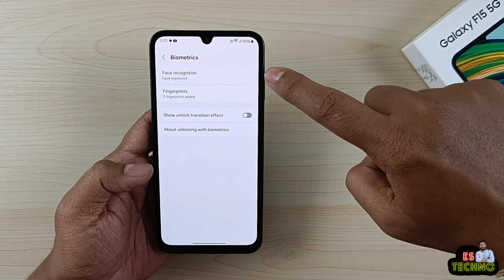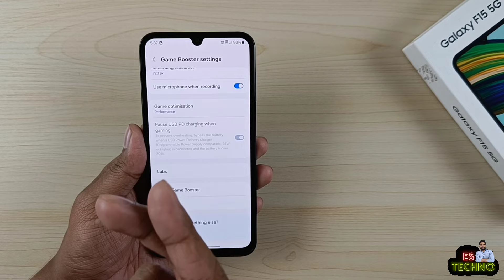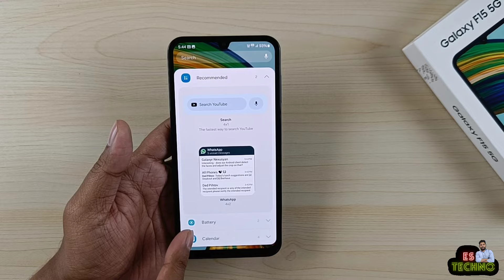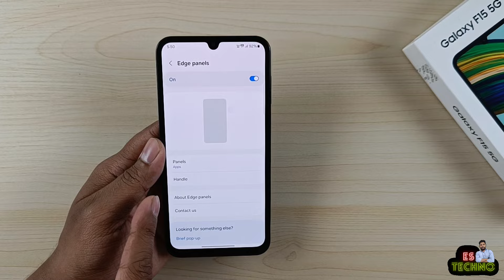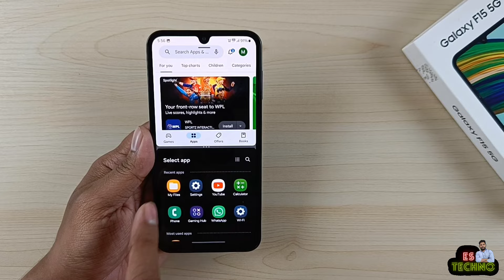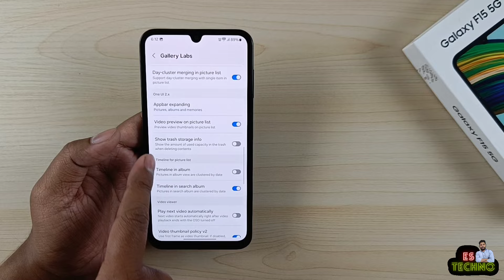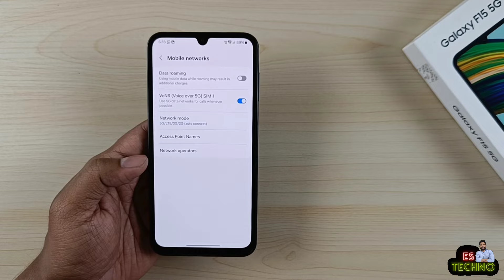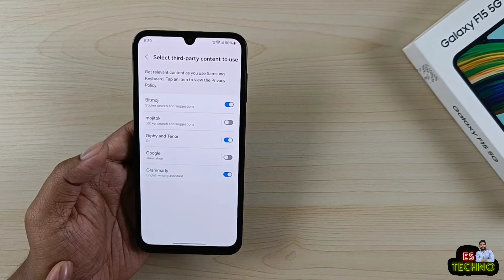Samsung F15 5G : Change These 20 Settings Right Now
00:00 Intro
00:31 Direct Face Unlock Without Swipe Up
01:16 Set Torch Brightness At Max
01:49 Edit Top Bar In Control Center
02:41 Read Whatsapp's Deleted Messages
03:21 Bypass Charging While Gaming
04:01 Auto Record Calls W/O Announcement
04:31 Hide Numbers In Calling Screen
05:05 Check Available RAM & Storage
05:56 Customize Lockscreen
07:30 Edge Panels
08:39 Multi Window Gestures
09:25 Display All Albums In Gallery
09:50 Lock Albums With Password & Biometrics
11:05 Save Multiple Photos As Pdf At Once
11:43 Show Recycle Bin Storage Info
12:41 Enable VoNR (Voice Over 5G)
13:16 Wallpapers Pack On Lockscreen
14:00 Customize Share Sheet
14:42 Allowed Network For Apps
15:39 Enable Grammar Check In Keyboard
16:37 Outro